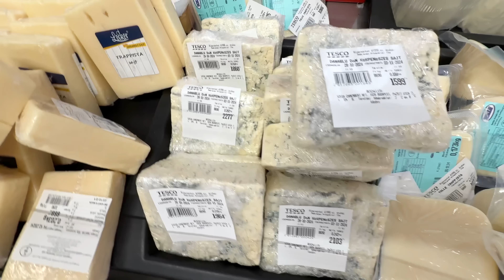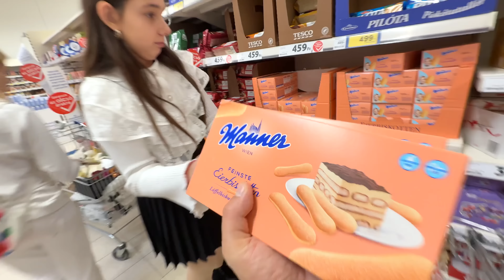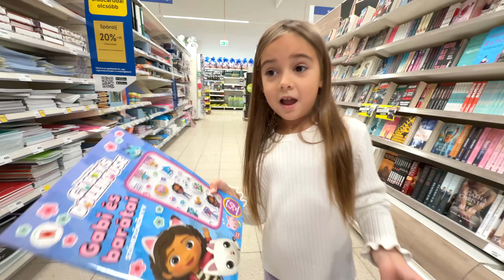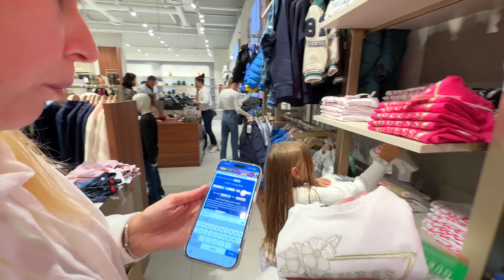◻️ ALB vs NEGRU ◼️ sau COLORAT🌈 la CUMPĂRĂTURI 🛍️ Ce ECHIPĂ Câștigă ❓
Alb vs negru la cumpărături în Ungaria. Facem shopping pe culori. Ce echipă câștigă challengeul?

Cine va câștiga challenge-ul?

🌸 ROZ vs ALB ⏰ 24 de ORE 🥳 la JUMBO în GRECIA 🇬🇷
⚠️ ATTENTION! ⚠️

⚠️ ATENȚIE! ⚠️